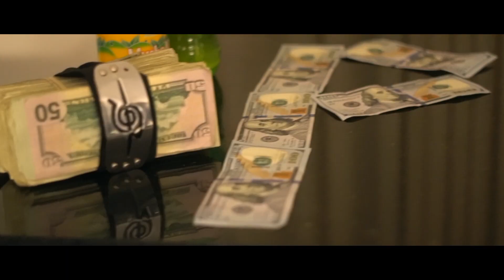BXNDBROS - "No Hook" Shot By | CAMERAGAWDZ